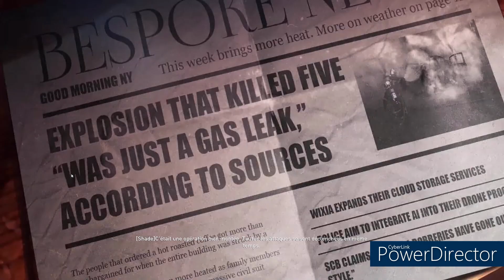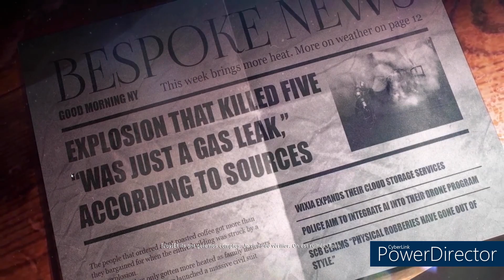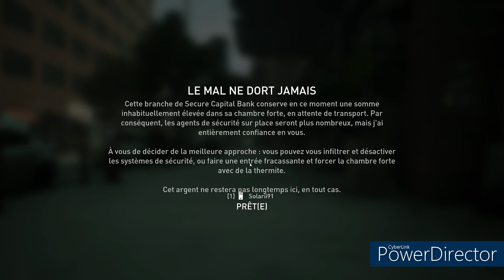Payday 3 - Découverte de la première map en loud !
Salutations !

Lancement de Payday 3 pour la première fois ce jour et vous pourrez voir le didacticiel ainsi que la première map - Le mal ne dort jamais - en version loud !
J'en profite également pour faire un petit tour de l'interface pour vous montrer à quoi ca ressemble :)

N'hésitez pas à me follow sur Twitch pour assiter au live !

Merci à Overkill pour leur super boulot !